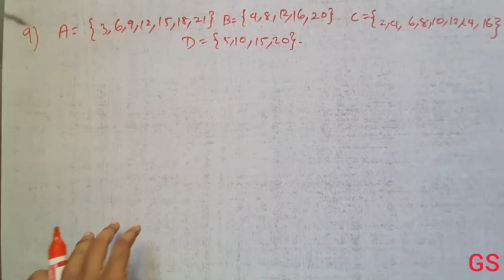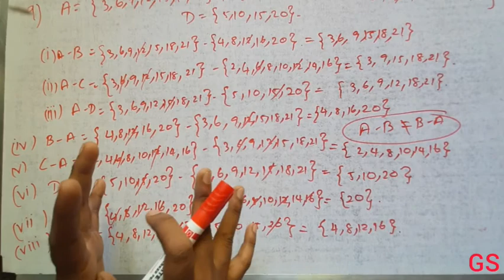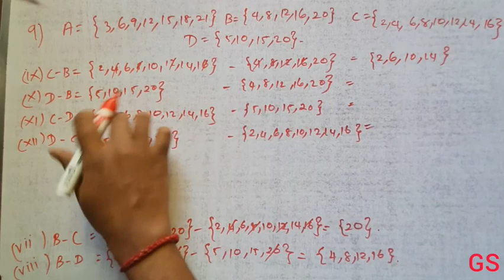Chapter 1 - SETS | Exercise 1.4 Q.No 9 | CBSE Class 11 Maths in Tamil | NCERT | GS